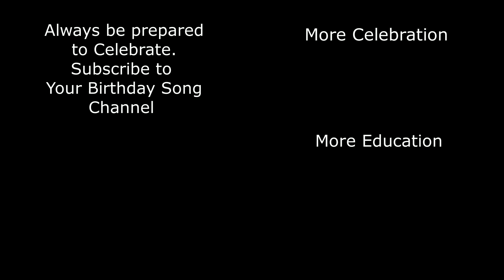It's Genevieve's Birthday HOORAY! A Better Birthday Song.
It's Genevieve's Birthday Hooray! A Better Birthday Song, Celebrate Everyone's  Birthday with a Birthday Song.  There are so many names.. Search the Birthday Songs & Celebration Tunes YouTube Channel for a name or use one of our generic videos and celebrate with song.  Simply Share, Post and Celebrate